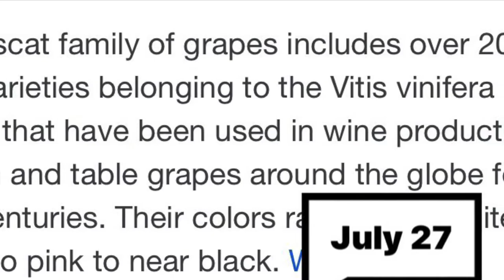PAANO GUMAWA NG RED WINE?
Vineyard